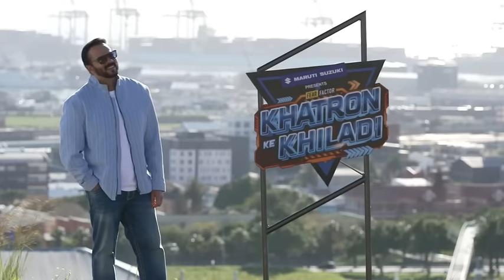Aishwarya Mimic's The Khiladis | Khatron Ke Khiladi 13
Aishwarya ki mimicking skills ke liye aap denge usse kitne marks?💯

Dekhiye KhatronKeKhiladi, aaj aur harr Sat-Sun raat 9 baje, sirf Colors par.